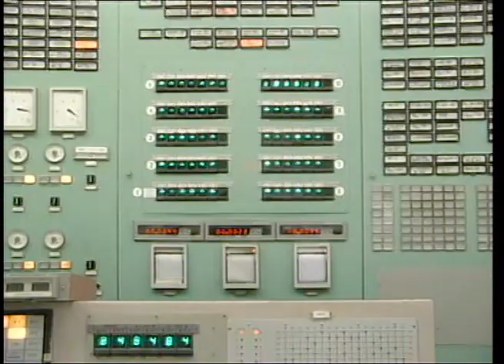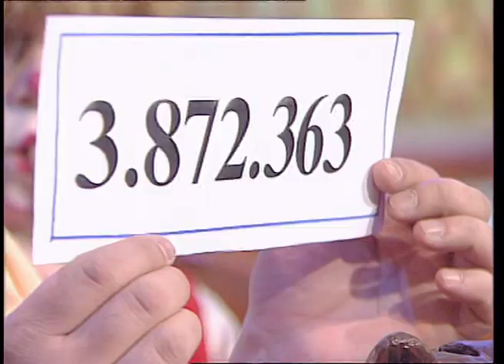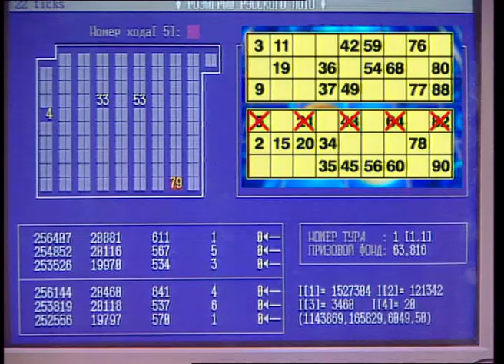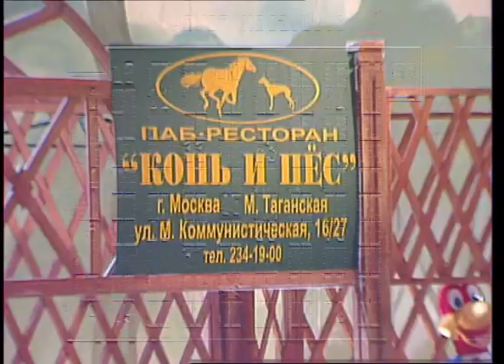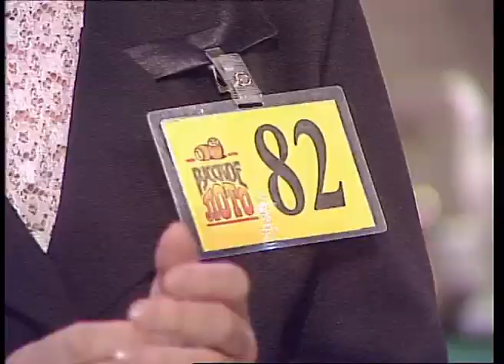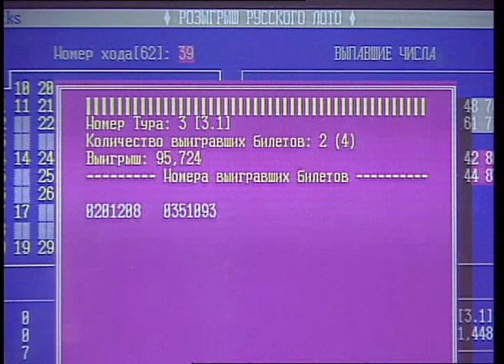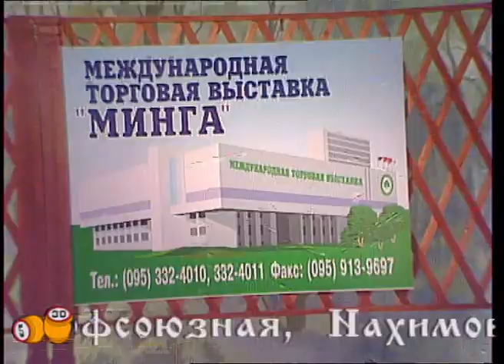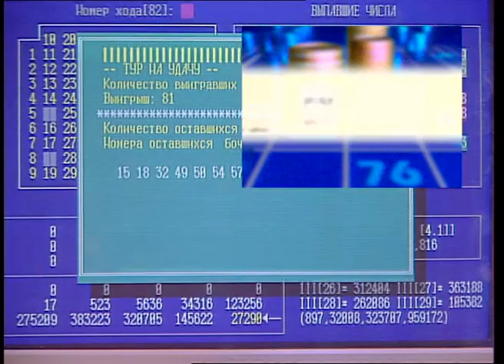237-й тираж Русского лото 25 апреля 1999 года. В гостях группа На-На